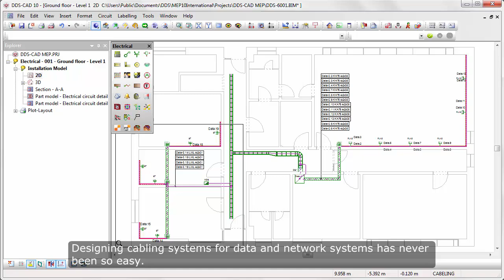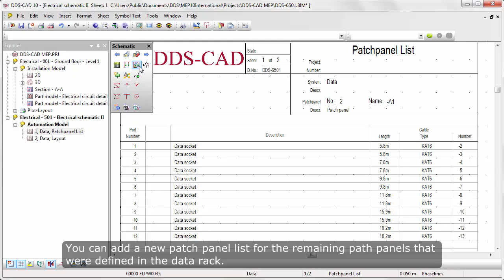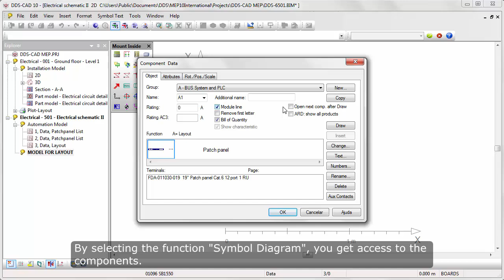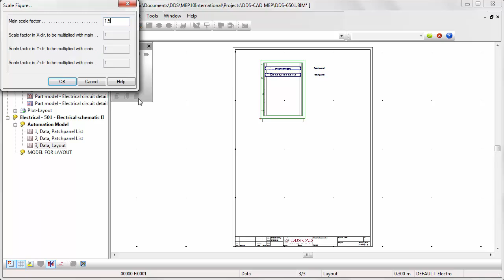DDS-CAD Electrical: Designing and documenting data cabling systems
This video shows what specific features are offered by DDS-CAD for designing and documenting data network systems. Data outlets can be instantly connected with CAT cabling, patch lists can be generated automatically and even data rack layouts can be produced.